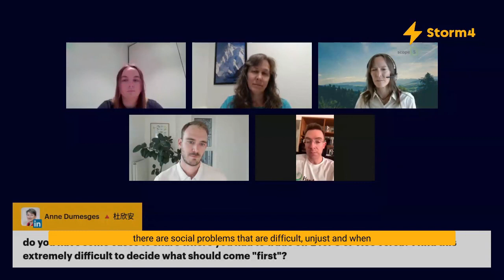The Green Room: Is ESG Cracking Down On Greenwashing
ESG has become integral to ensuring the health, competitiveness, and longevity of a company. However, the increase of ESG and sustainable funds has drawn scrutiny from a chorus of critics targeting companies for misleading and unfounded claims, known as greenwashing.

This event will explore the intricacies of this $4 trillion market, deep diving into the E of ESG and highlighting how carbon management is accelerating a sustainable future.